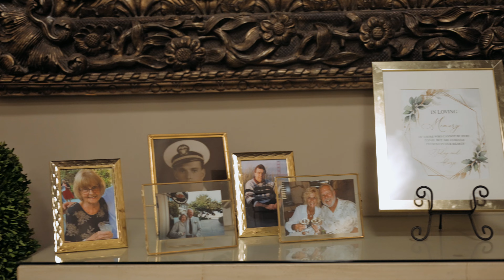Colleen & Ryan Wedding Highlights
Colleen & Ryan's wedding in Pleasanton, California.